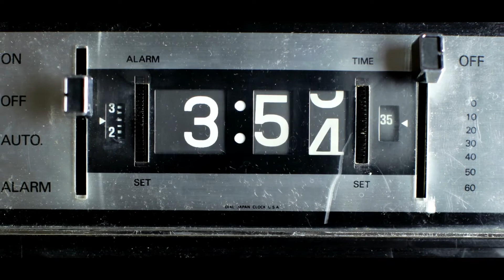The Stranger (2020) | Salt and Crown | Short Story (OFFICIAL VIDEO)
This is a story we were lead by the spirit to share with you. This is a really important tale. As it will be the base of what is to come.

We want to show you in real time every week our path. We also want to hear your stories, because every story matters, everyone's experience is an opportunity to connect, share and learn. Sharing all sides of our journey including music, worship, scripture and literature.

The path that we are lead on is rarely easy, but there are rewards, there are success, and there will be losses. Although not always in that order. Join us, and share with us in this time. We look forward to being encouraged by you.

Zoom H6 (2020 Version) Audio Recorder

Zoom SGH-6 Shotgun Microphone Capsule

DJI MAVIC Mini 2 Fly More Combo:

DJI Ronin SC Stabilizer:

GVM RGB Video Lights:

Yongnuo YN360 Pro LED Video Light:

ATOMOS NINJA:

ATOMOS SHINOBI:

Neewer Motorized Slider:

Sony A6500 Camera's:

Sony E mount 18-105mm F4 G OSS Lenses:

Sigma 30mm f/1.8 Lenses:

Rode VideoMic PRO:

Rode LAV Mic:

Metal Tripod Ball head: